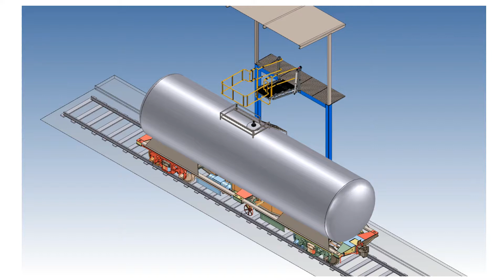PRODUKTY SPECJALNE FARAONE - schody do cysterny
Schody umożliwiające swobodny dostęp do włazu cysterny. Posiadają kosz zabezpieczający operatora. Schody są opuszczane na cysternę i dopasowują się do pojazdów/ wagonów o różnych wysokościach i zapewniają bezstopniową regulację. Stopnie standardowo wykonane ze stalowej kraty ocynkowanej ogniowo.